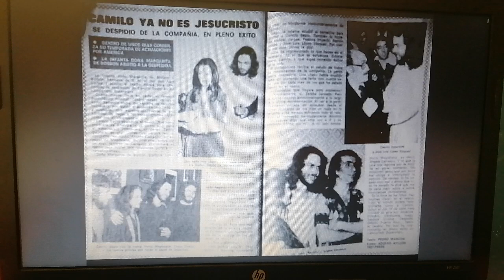Camilo Sesto el último día del 2020 Camilistas jcps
Recuerdos del 2020 de nuestro canal un saludos a Todos los Camilistas, Feliz Año nuevo 2021, para esta noche hacer nuestras Campanadas Camilista jcps